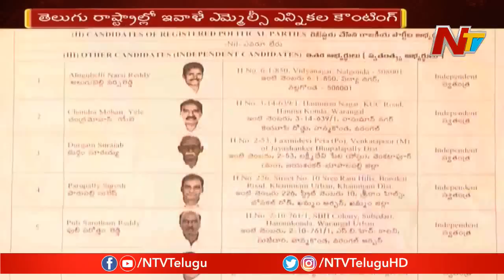తెలుగు రాష్టాల్లో ఇవాళ ఎమ్మెల్సీ కౌంటింగ్ || MLC Poll Counting Today || NTV